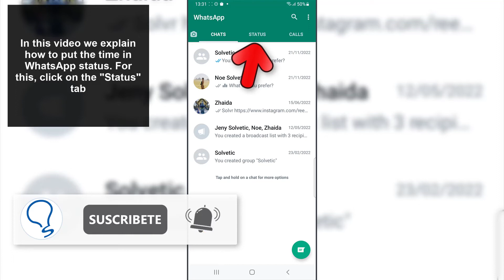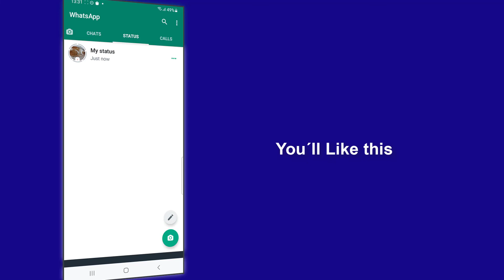🕑 How to Put the Time in WhatsApp Status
Solvetic_eng video-tutorial to know how to put the time in WhatsApp status easily and quickly step by step.⭐ 𝗠𝗢𝗥𝗘 𝗩𝗜𝗗𝗘𝗢-𝗧𝗨𝗧𝗢𝗥𝗜𝗔𝗟𝗦 𝗔𝗡𝗗 𝗧𝗜𝗣𝗦 𝗪𝗛𝗔𝗧𝗦𝗔𝗣𝗣

Do you want to know how to set the time in WhatsApp status? In the following video you will see all the steps you must follow to know how to set the time in WhatsApp status so that it appears in the publication in a simple and fast way.